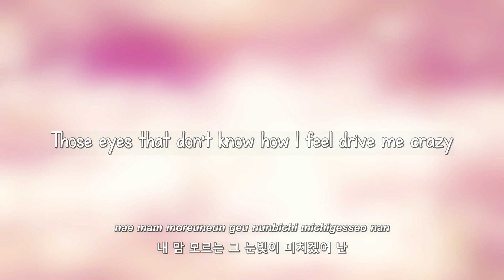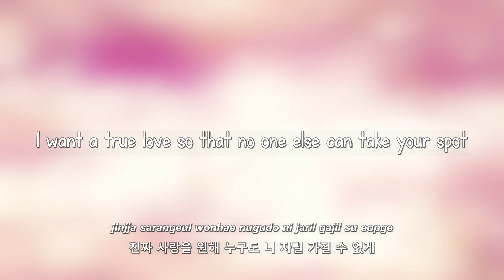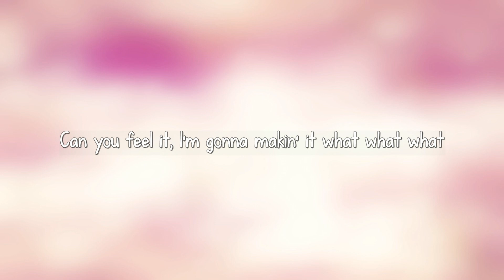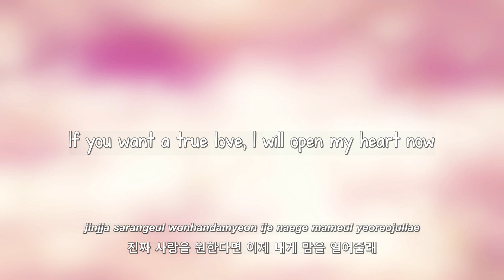CHI CHI- Love is Energy lyrics [Eng. | Rom. | Han.]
→requested by: TheBabyukiss

Will be uploaded later~.